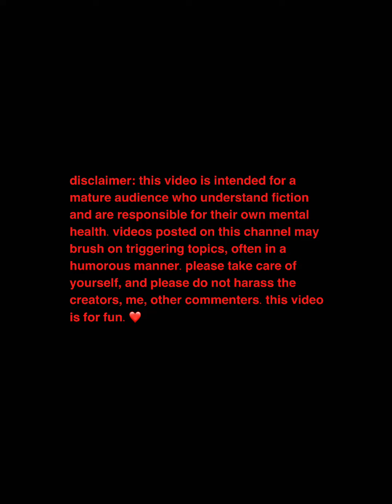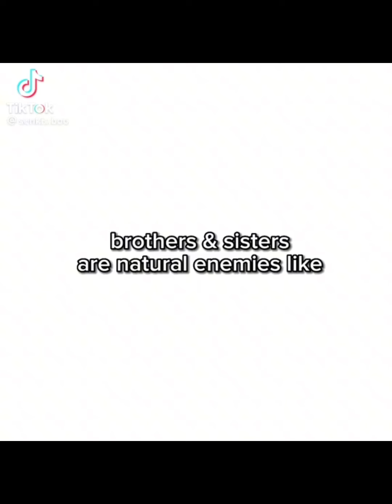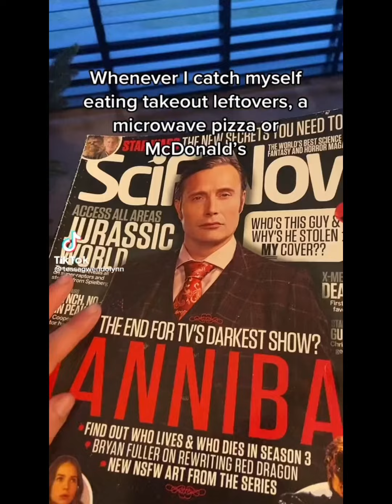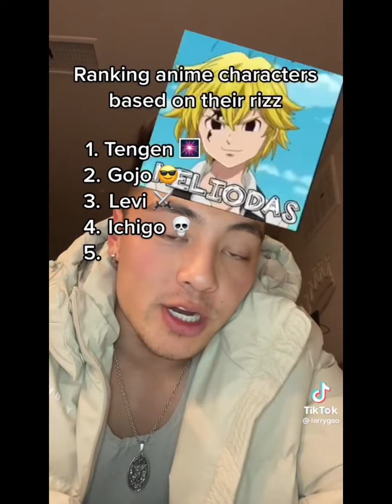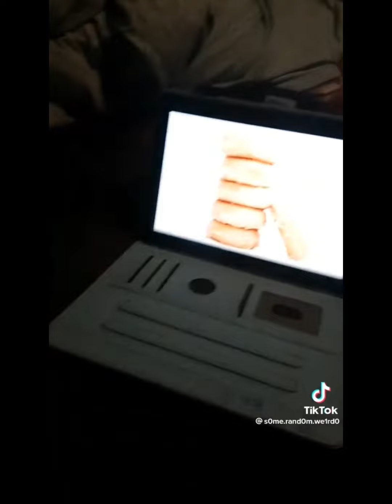bsd, jjk, fandom + random tiktoks that are tired. just so tired,